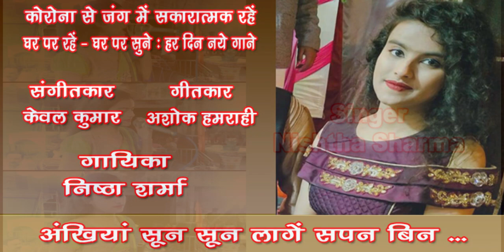Ankhiyan soon soon lage sapan bin /Nishtha Sharma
Ankhiyan soon soon lage sapan bin jiyra soon soon lage sajan bin
Singer - Nishtha Sharma
Keyboard & Video - Prabhat Narayan Dekshit
Tabla - Madhukar Tiwari

गायिका निष्ठा शर्मा ने संगीत की प्रारंभिक शिक्षा ‘बहार सुगम संगीत प्रभाग’, बाराबंकी में श्री प्रभात नारायण दीक्षित से प्राप्त की; तत्पश्चात शास्त्रीय गायन विषय से प्रवेशिका द्वितीय वर्ष, भातखंडे संगीत डीम्ड विश्वविद्यालय लखनऊ से गायन की शिक्षा श्रीमती गरिमा श्रीवास्तव से प्राप्त कर रही हैं। उन्होंने 2017 में लखनऊ में आयोजित राइजिंग स्टार ऑफ अवध का ख़िताब जीता है। लखनऊ में ही अमर उजाला एवं वोडाफोन द्वारा आयोजित गायन प्रतियोगिता ‘fastest challenge’ में निष्ठा शर्मा ने प्रथम पुरस्कार प्राप्त किया। बाराबंकी के स्थानीय कार्यक्रमों में वह अपने कार्यक्रम प्रस्तुत करती रहती हैं। निष्ठा शर्मा का गाया लोकधुन पर आधारित ये गीत सुनिए... Like करिए .… Share करिए .और अपने विचार भी अवश्य लिखिए। धन्यवाद 🙏